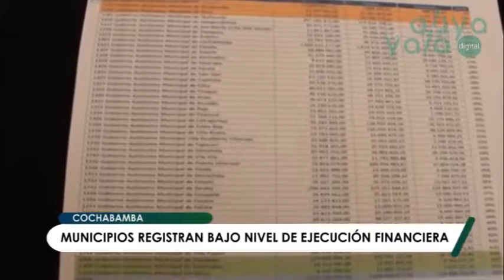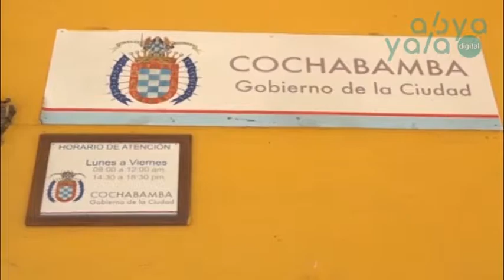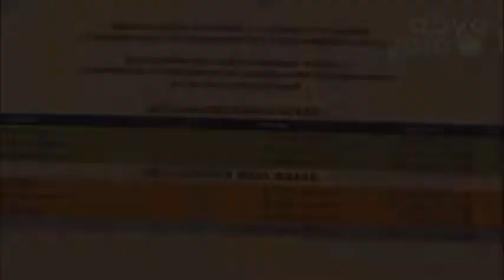Denuncian que municipios de Cochabamba registran bajos niveles de ejecución presupuestaria